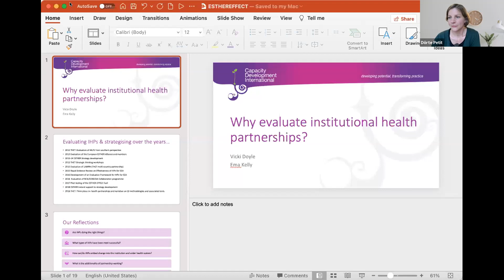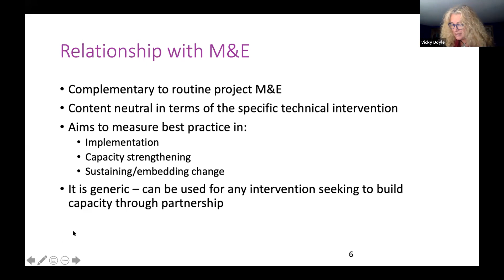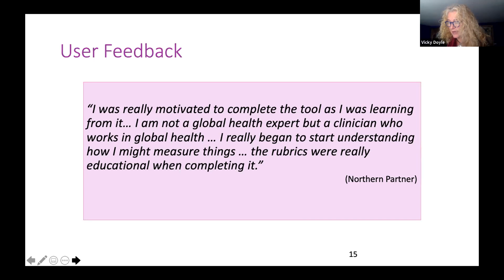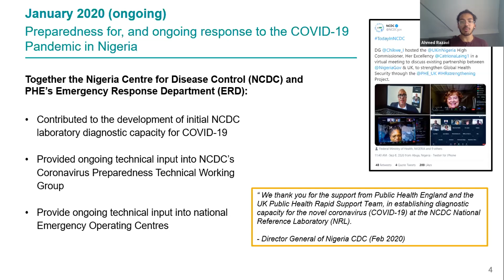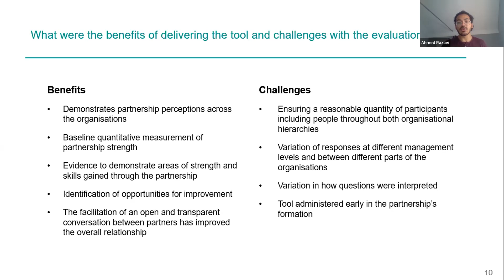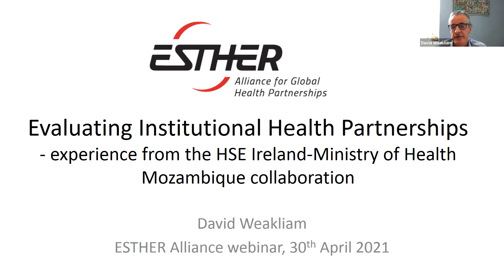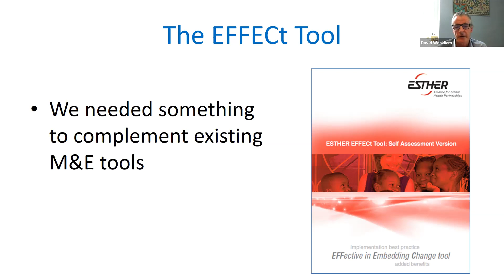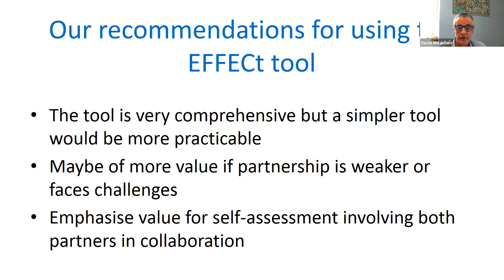Episode 1 - Evaluating Institutional Health Partnerships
Health Partnerships Perspectives: Live Webinar Series 2021
Hosted by The ESTHER Alliance for Global Health Partnerships led by ESTHER Switzerland

Institutional Health Partnerships are important, and the COVID-19 pandemic has highlighted their role. At the same time it is important that these partnerships are truly equal, allowing for mutual learning. It is therefore important not only to evaluate the implementation of a specific project, but the quality of the partnership itself.

In this we webinar we invited speakers to discuss the following:

Why should we evaluate Institutional partnerships?
How can we make the most of the results of such an evaluation?
Lessons learnt from the partnerships’ evaluation processes.

Moderated by Head of ESTHER Switzerland, Dörte Petit

Speakers:

Dr Vicki Doyle, Director of Capacity Development International
Ahmed Razavi, Consultant in global public health and the Africa portfolio lead for the IHR Strengthening Project at Public Health England
David Weakliam, Global Health Programme Director in the Health Service Executive in Ireland